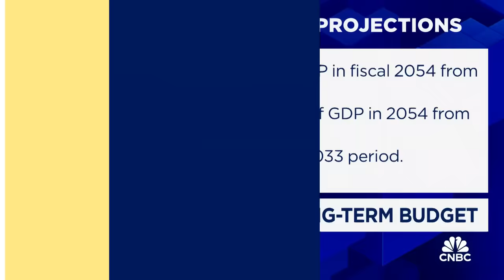Interest on the U.S. debt is really driving the growth at this point, says Maya MacGuineas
Maya MacGuineas, Committee for a Responsible Federal Budget president, joins 'Squawk Box' to discuss the Congressional Budget Office's long-term budget outlook report, the impact of rising federal deficits and U.S. debt over the long-term, what can be done to address the issue, and more.